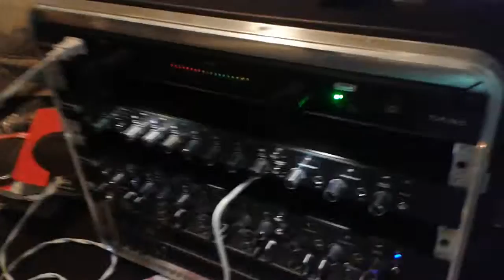Setting up two profire 2626 units, part 1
this is the first out of setting up to 2626 units to work together to provide 8 imports and 8 output.